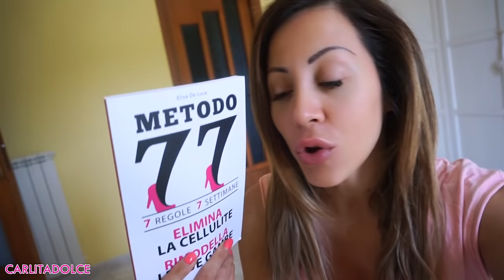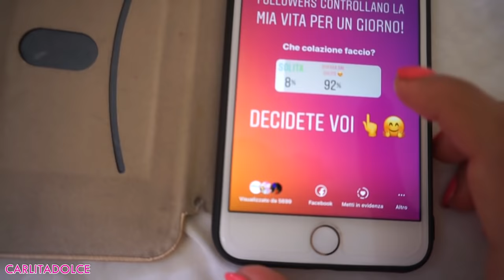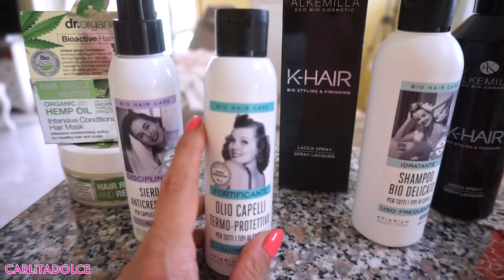I MIEI FOLLOWERS CONTROLLANO LA MIA VITA PER UN GIORNO!!!!! 😭 SIETE CATTIVI....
Ciao ragazze!
POLLICE IN SU AL VIDEO se vi è piaciuto questo video così ve ne faccio un altro prestissimo! Mettete like al Video e scrivetemelo nei commenti 👍👍 😜 Grazie per il vostro supporto.

Per ogni ordine superiore ai 99 euro omaggio felpa o maglia firmata Carlita nel pacco, più campioncini sempre per tutti. Scrivete nelle note (omaggio maglia o felpa carlita)